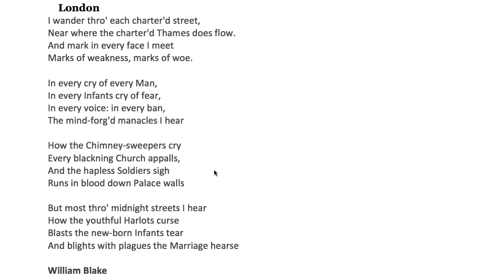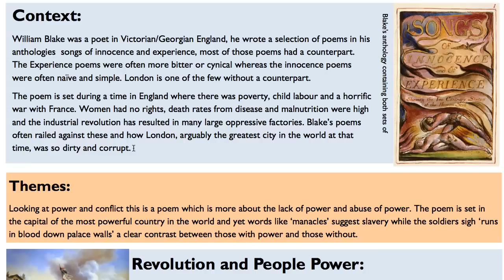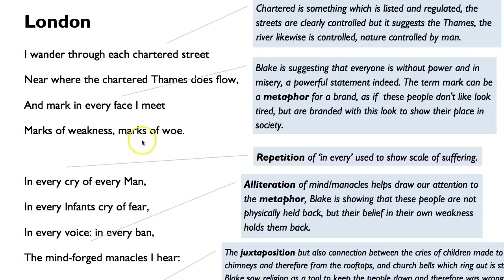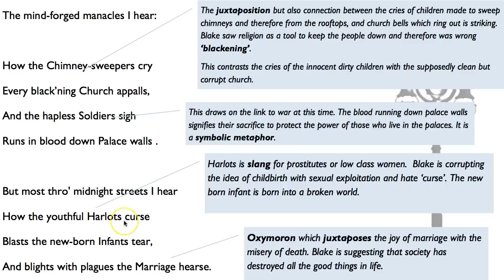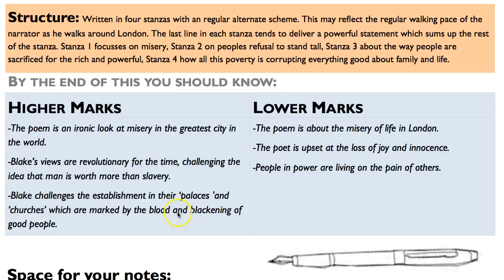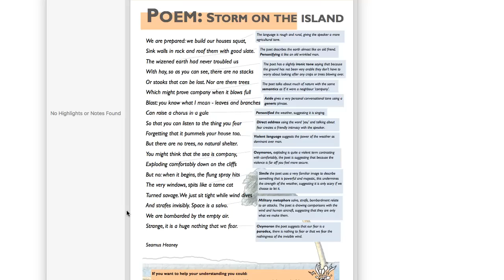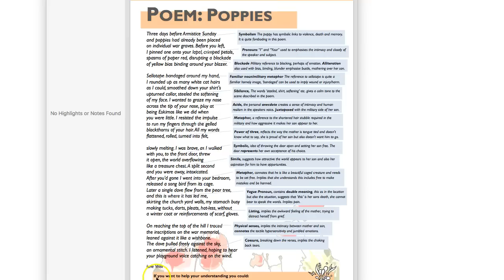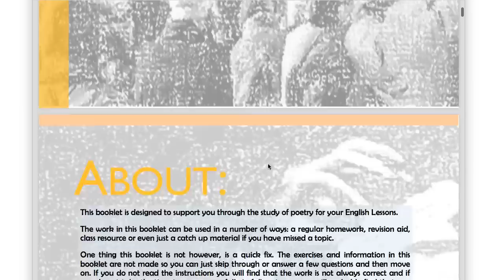Grade 9 Analysis of William Blake's London, with Context and Free Guide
0:00 Intro
0:29 Mr Salles reads the poem
1:48 Context
5:45 Make the context relevant - "chartered"
8:20 Anaphora and Alliteration
10:20 "mind forged manacles"
11:02 Attack on the Church
14:00 Call for revolution and getting rid of the monarchy
14:52 Final Stanza interpretation
15:30 The youthful harlot
16:00 Attack on males and the patriarchy
16:50 Why marriage is a curse, and STDs
18:20 The marriage hearse
18:36 How to write about the poem's structure
20:15 Compare it to Ozymandias
22:04 Compare to the Prelude
23:10 Compare to My Last Duchess
23:55 Compare to Charge of the Light Brigade
24:44 Compare to Exposure
25:35 Compare to Storm on the Island
26:47 Compare to Bayonet Charge
28:13 Compare to Remains
29:48 Compare to Poppies
31:24 Compare to War Photographer
32:22 Ignore Tissue!
32:55 Compare to Emigree
34:18 Compare to Checking Out Me History
35:15 Compare to Kamikaze

They are much more informative and more detailed than every other guide at the same price. This video teaches you how to understand the context of this poem, link it to the poet purpose, and explores the structures and form. If you are hard working, and get to the end, you will also see how to compare it to every other poem in the power and conflict section of AQA's anthology (except Tissue, which is a problem poem!)

You will also find a brilliant resource to help you revise all the poems, including London. Here is the link: